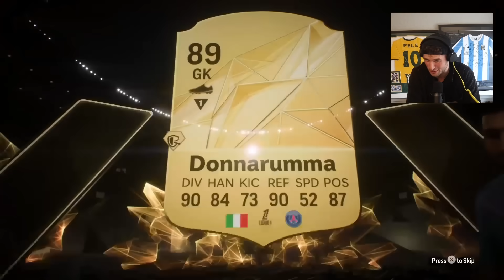Nick tests First EVER Rank 1 Champs Rewards